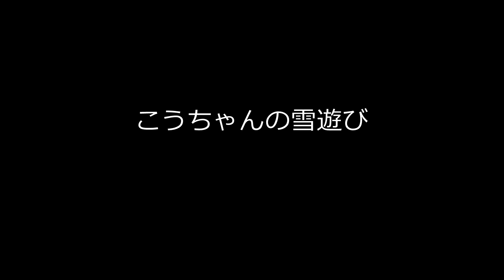こうちゃんの雪あそび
この動画を撮影した木曜日から雪が降り始め今も降り積もっています。3連休は自宅でじっとしている方が良さそうです。こうちゃんは冷たい雪はあまり好きではないのでちょっと外で遊んですぐに家へ戻ってしまいました。